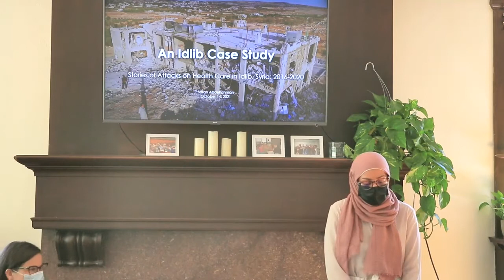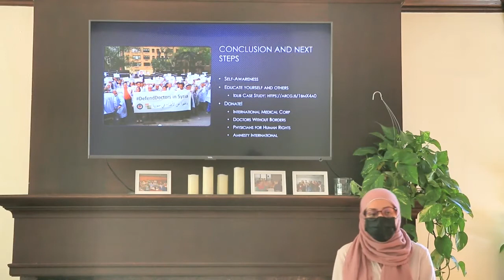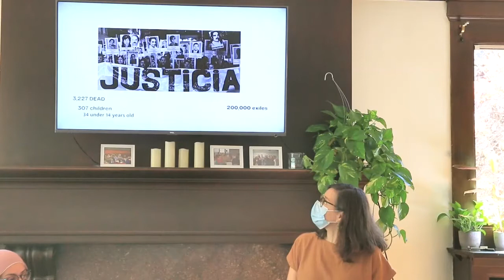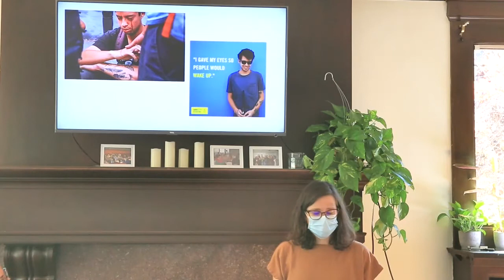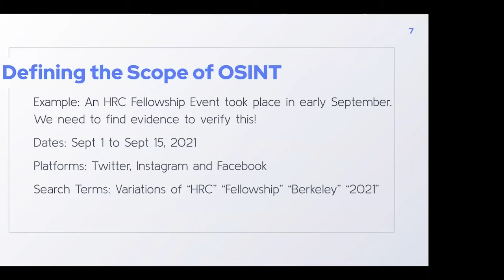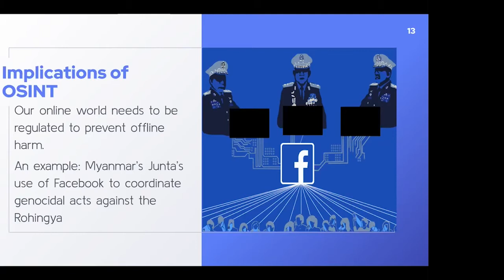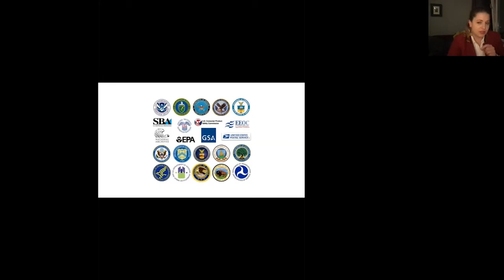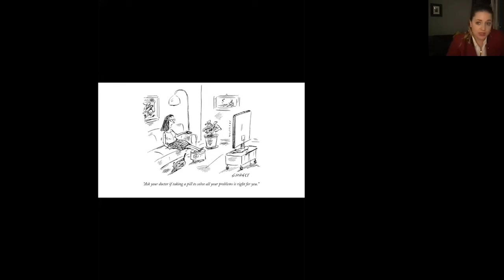HRC 2021 Fellowship Panel 1: Communities in Conflict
"Communities in Conflict: The Right to Healthy Lives In the Face of Violence," featuring the 2021 Human Rights Center Fellows:

Sarah Abdelrahman, MPH student, School of Public Health, UC Berkeley: An Idlib Case Study: Stories of Attacks on Healthcare in Idlib, Syria, from 2016 to 2020

Dr. Samanta Anriquez, Dr. of Public Health student, School of Public Health, UC Berkeley: Eyes on Chile: Police Violence in the Chilean Social Outbreak of 2019

Ceren Fitoz, graduate, International and Global Studies, UC Berkeley and Meher Wadhawan, graduate, Political Science, UC Berkeley: Open Source Investigation and Chemical Weapons: New Technology and Perspectives for Investigating War Crimes

Helena von Nagy, JD student, School of Law, UC Berkeley: Moral Leadership: Shaping a U.S. Human Rights Policy from Within